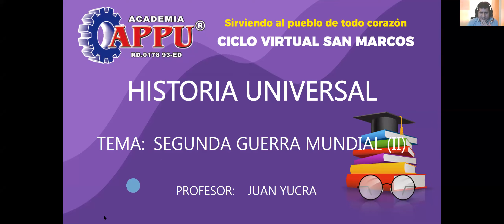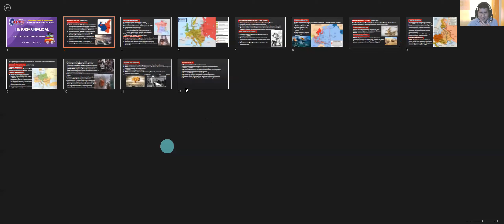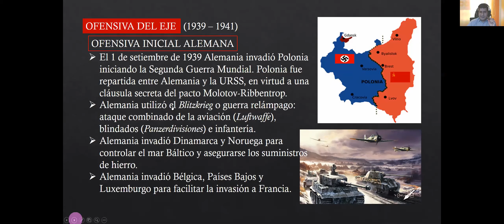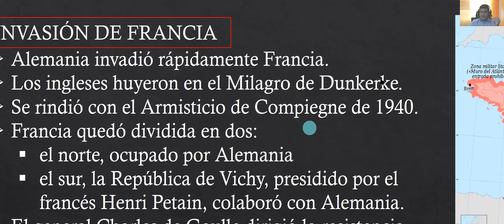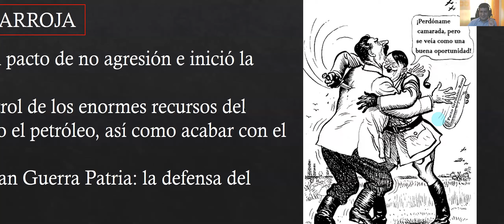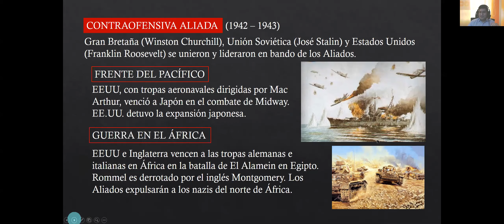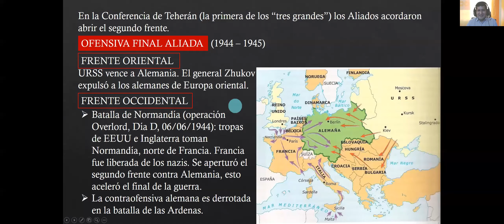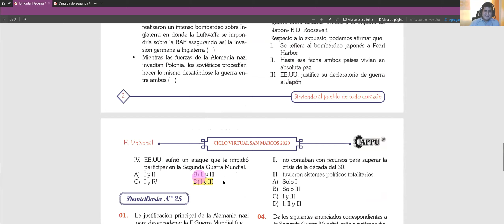Segunda Guerra Mundial II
CLASES DE HISTORIA UNIVERSAL (APPU)